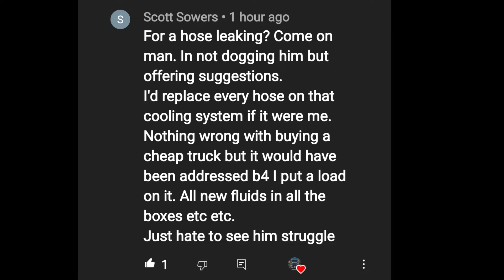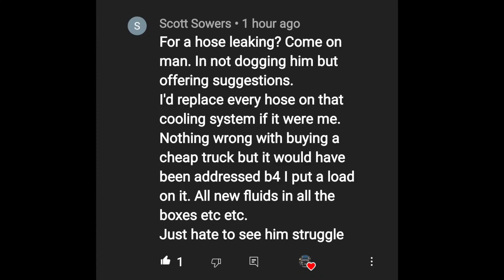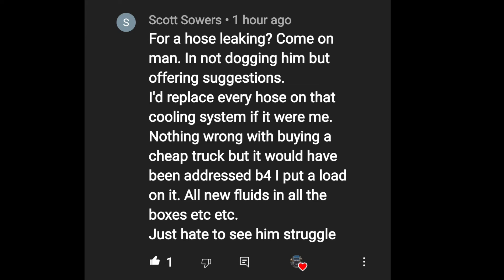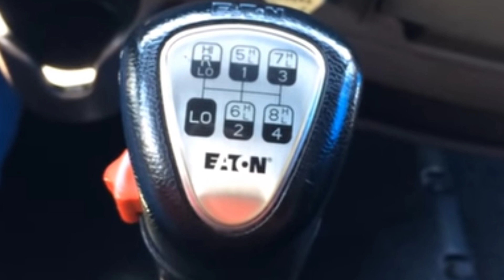"why did this happen" 😢 😔 reaction c15 freightliner cat classic classic cash business #2022